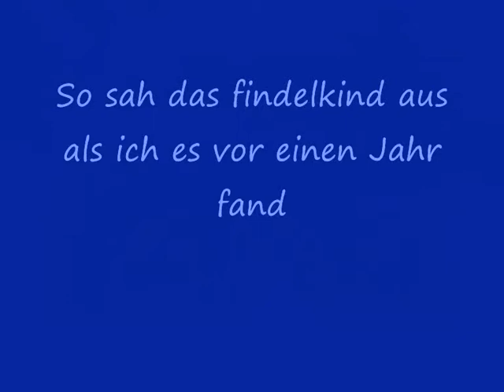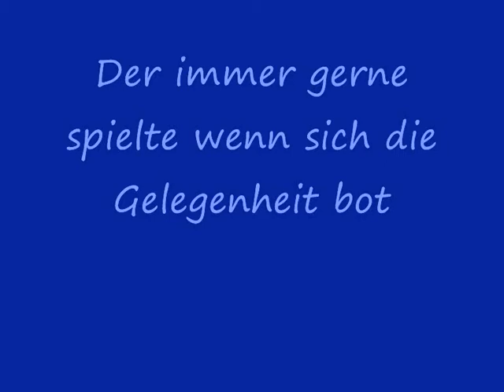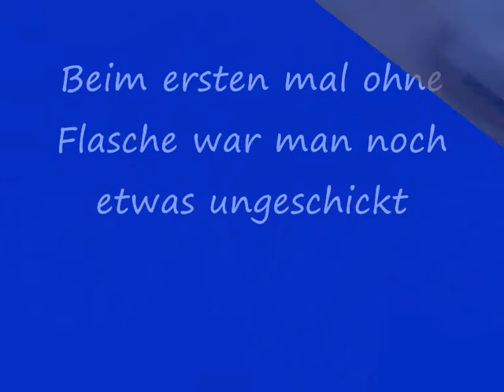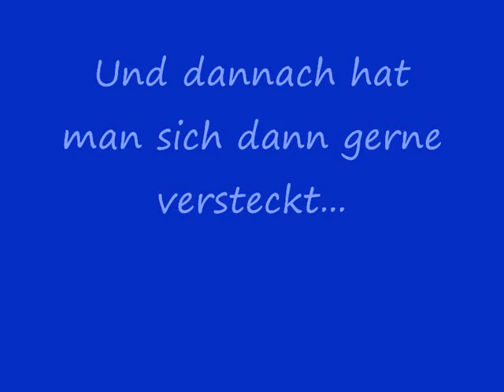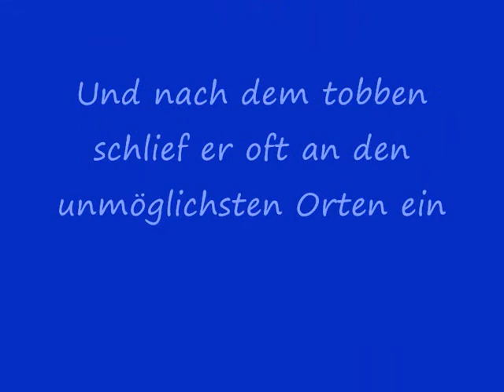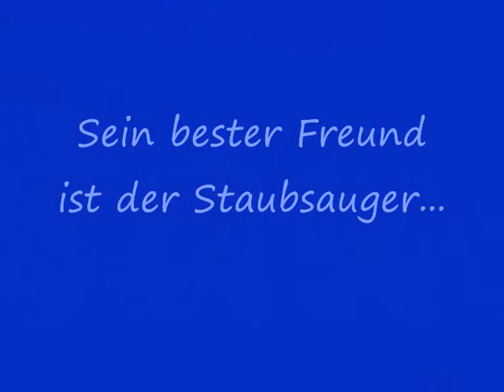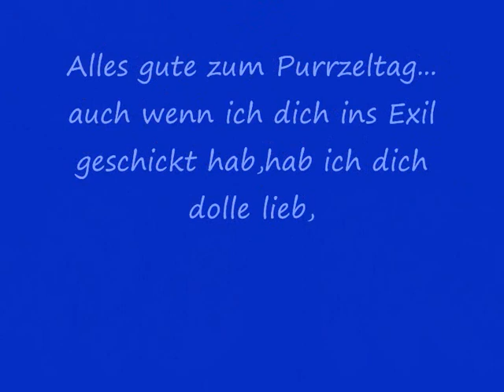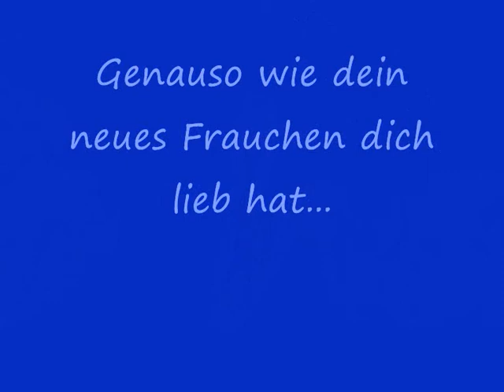Findus das Findelkind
Findus ist ein kleiner Kater den ich total ausgehungert,voller Zecken und auch sonst in nem schlechten Zustand vor einem Jahr gefunden habe,er war etwa eine Woche alt,wenige glaubten daran dass ich den kleinen Kerl durchbekomm...aber ich hab es geschafft.